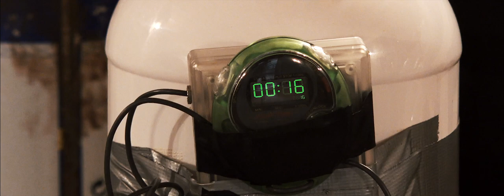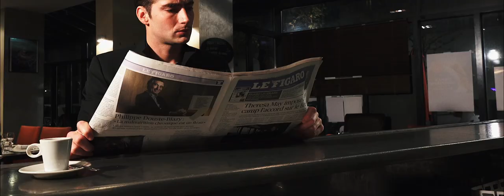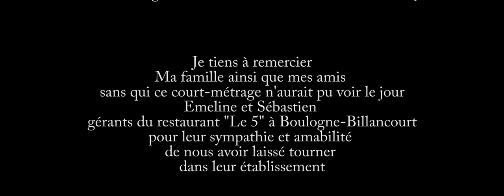DIRTY JOB // ACTION SHORT MOVIE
M-E-N-M production présente court-métrage "DIRTY JOB", 2019
écrit, réalisé, joué et monté par MIKE LUZIO.
Avec DARIA NEVEROVA, JULIE LEGER, ARTHUR ARBEZ et la voix de ARNAUD MOLIERE.
Sound design par ANTOINE LEGROS JENNY.

M-E-N-M production present the short movie "DIRTY JOB", 2019
written, directed, played and edited by MIKE LUZIO.
With DARIA NEVEROVA, JULIE LEGER, ARTHUR ARBEZ and the voice of ARNAUD MOLIERE.
Sound design by ANTOINE LEGROS JENNY .